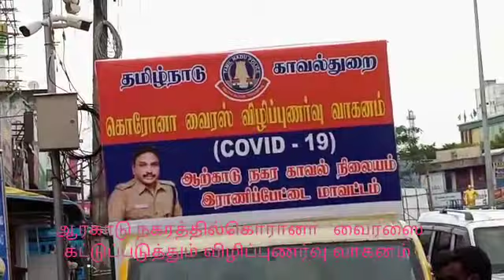கொரானா வைரஸை கட்டுப்படுத்தும் விழிப்புணர்வு வாகனம் ஆற்காடு நகரத்தில்